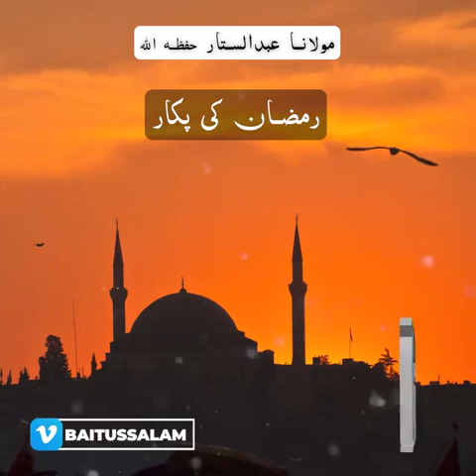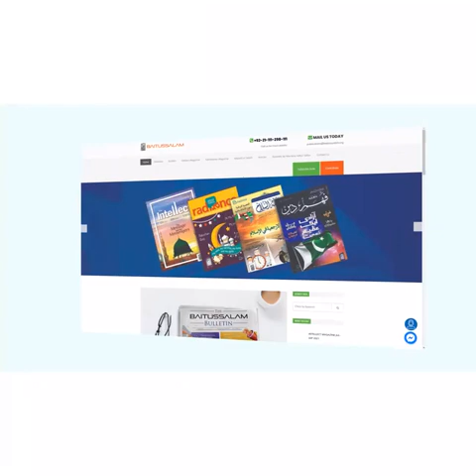Ramazan ki Pukar | Hazrat Maulana Abdul Sattar (DB).